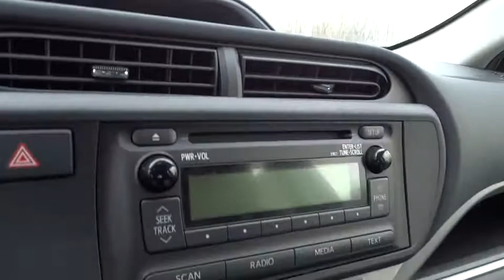2014 Toyota Prius c For Sale Columbus, Zanesville, Newark, OH Coughlin Toyota NT13290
2014 Toyota Prius c
2014 Toyota Prius c Prius c - 5dr HB Two - Stock#: NT13290 - VIN#: JTDKDTB33E1572459

Coughlin Toyota
2360 Hebron Road

All New Coughlin Toyota's come with Toyota Care---Coughlin Toyota is devoted to safety and dependability, and proper vehicle maintenance is important to both. That's why we include a no cost maintenance plan with the purchase or lease of every new Toyota for 2 years or 25,000 miles, whichever comes first. 24-hour roadside assistance is also included for 2 years, regardless of mileage.  Please note that most new car Internet Prices (below MSRP) are priced including Customer Cash Rebates from Toyota. Special APR financing rates maybe available in lieu of Customer Cash Rebates.  Please see dealer for details.